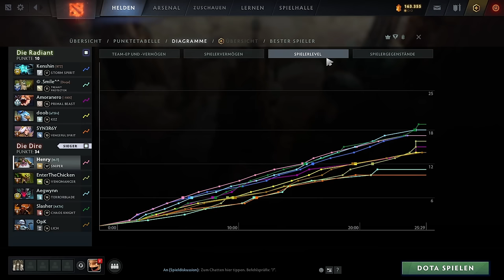Der miese Zwerg | Dota 2 Sniper Gameplay, deutsch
Hoho - Haha!

Dota 2 Sniper mitte immortal gameplay, german commentary. Sniper Guide & Dota 2 Gameplay in 2024.

How to play Sniper, german build and gameplay guide.
Dota 2 how to play Sniper guide explained. Dota 2 lernen, ein Gameplay mit Henry.